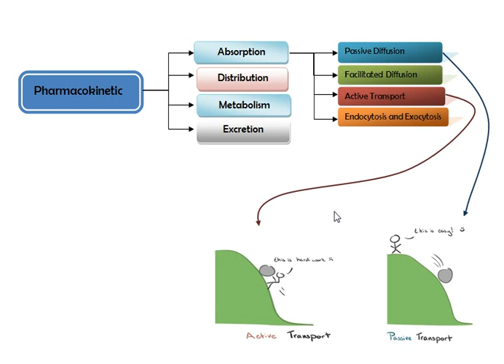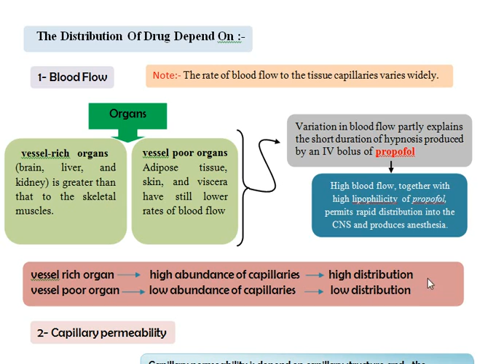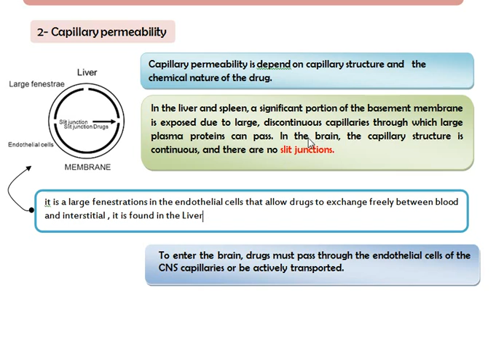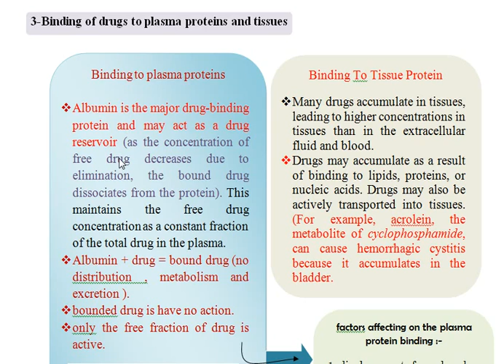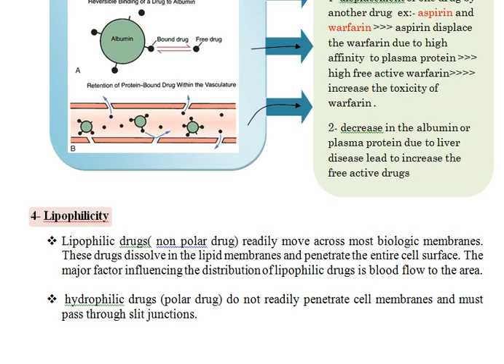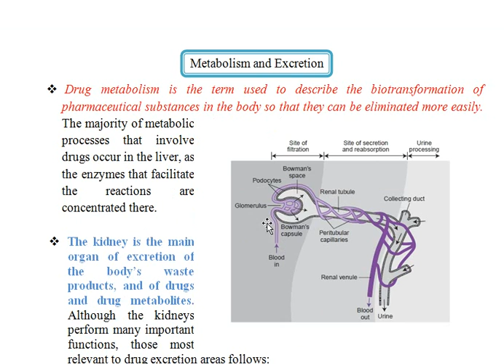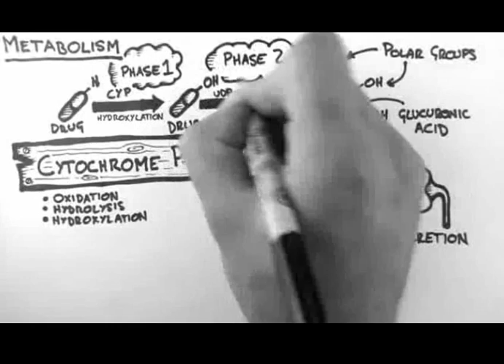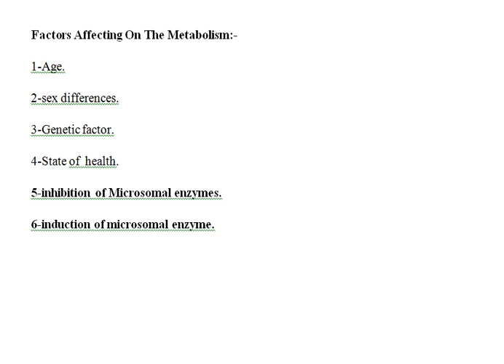Pharmacist Guide (3) - Drug distribution, Metabolism & Excretion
فارماسست كايد Pharmacist Guide هي عبارة عن سلسلة من المحاضرات الطبية مصورة والاولى من نوعها في العراق والوطن العربي التي تحتوي على شرح  Pharmacology , Clinical pharmacy and community pharmacy  وتقدم محتوى علمي وعملي

هذه الحلقات  يقدمها الصيدلاني الممارس محمد جواد / مؤلف كتاب الادوية خلال فترة الحمل والارضاع  لتكون المصدر العملي للصيادلة الخريجين وكذلك طلبة التدريب الصيفي .

اهم ما يميز سلسله حلقات pharmacist Guide انها تحتوي على اسماء الادوية التجارية داخل العراق حصرا بالاضافه الى اسماء الشركات وجرعات الادوية.

تحتوي هذه المحاظره على :
1- شرح الــ Drug Distribution
2- توضيح للـ blood flow و Capillary permeability و lipophilicity  و binding to plasma protein و volume of distribution.
3- شرح الــ Metabolism
4- شرح الـ Excretion
5- توضيح العوامل التي يتأثر بها الـ Metabolism .

ــــــــــــــــــــــــــــــــــــــــــــــــــــــــــــــــــــــــــــــــــــــــــــــــــــــــ

يمكنك تحميل تطبيق Pharmacist Guide  لهواتف الاندرويد من خلال الجوجل بلاي للاستماع الى الفديوهات بسهولة دون معاناة في البحث